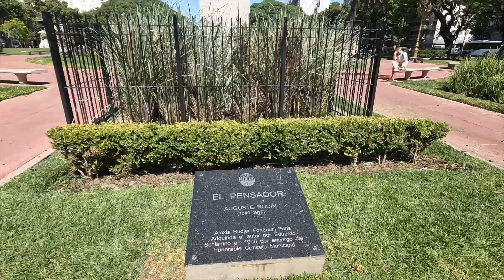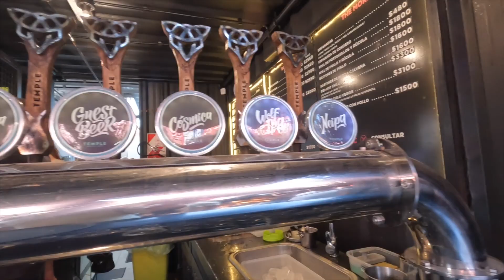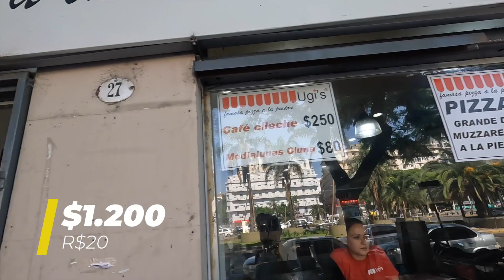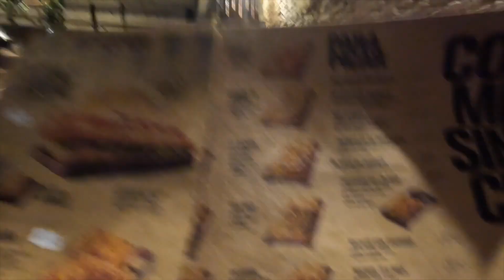Buenos Aires, chegamos! Mafia do taxi, sorte no cassino, parrillas, Caminito e El Ateneo - 3/5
Chegamos em Buenos Aires, a cidade mais europeia da América Latina! Tudo por aqui é incrível, mas o destaque vai ter que ficar para os ótimos restaurantes que curtimos nesses primeiros dois dias - além de tudo BARATOS! Com direito a rolê de apostas no cassino e (mais) livrarias. Ainda deu tempo de conhecer o charmoso (ou não) Caminito.

Terceiro vídeo de uma série de cinco que conta um pouco da nossa trip em Montevideo e Buenos Aires, no Reveillon de 2022.

Gravado entre os dias 26 Dezembro de 2022 e 03 de Janeiro de 2022, utilizando uma Gopro Hero 10 e um drone DJI Mini 2.

Vídeo em Capítulos:
00:00 Hola, BA!
01:24 A primeira parrilla portenha
02:22 O rolê da Western Union
03:20 Um almoço e s p e c i a l
04:15 Famosito, Caminito
05:26 Quando tudo acaba em pizza
06:17 Jantando Milanesa
07:31 El Ateneo